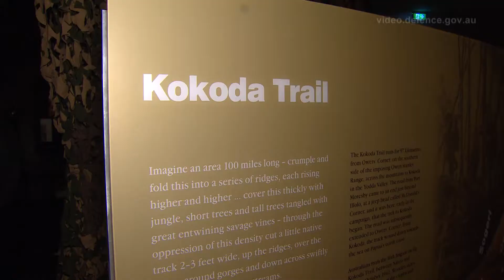Operation Legacy Australia Kokoda Challenge 2017 Launch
A leadership challenge for Legacy youth and an opportunity for veterans to work through post deployment issues, OP LAKC 17 will involve a group of around 20 – 25 Legacy youth, accompanied by serving ADF veterans, walking the Kokoda Trail during Legacy Week (August/September) 2017.